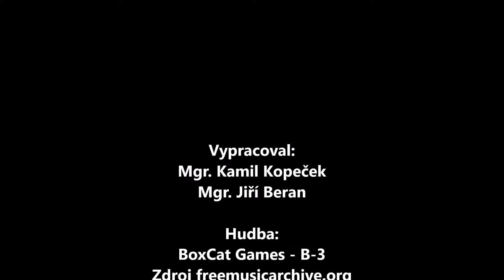Měření periody kmitu kyvadla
Měření periody kmitu kyvadla pomocí IR brány a stavebnice iTriangle.